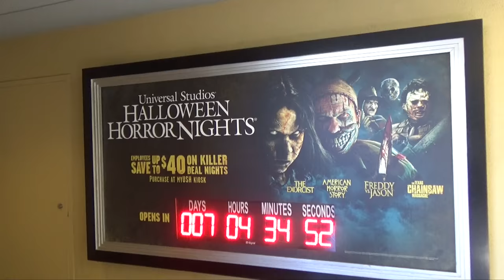Estudios Universal Hollywood abrirán atracción sobre Halloween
"Halloween horror night", diez laberintos con locaciones de "El exorcista", "American horror story", "The walking dead" y "Krampus", entre otras